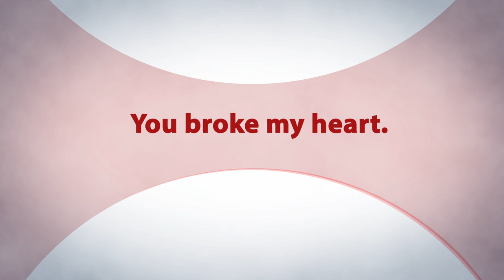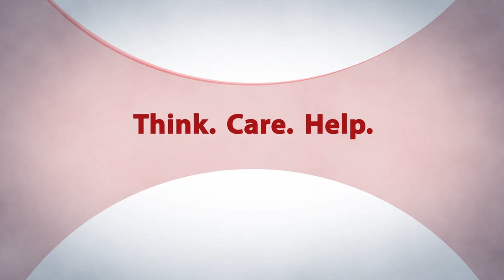Breaking My Heart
A powerful animation video about bullying by student members of the You Have the Power! Bullying Prevention Peer Education Program at Gaithersburg MS, in Gaithersburg MD.  You Have the Power! is a program of Project Change